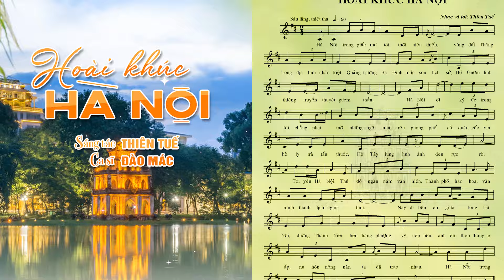HOÀI KHÚC HÀ NỘI | Sáng tác: Thiên Tuế | Trình bày: Ca sĩ Đào Mác